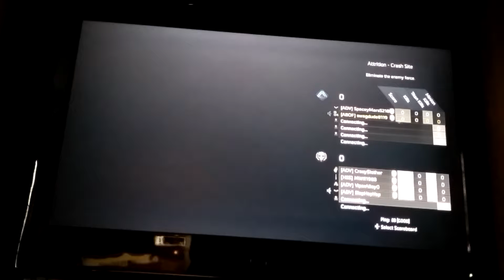using "fun" loadouts (lots of rage) 35 subs special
This will be hard to watch but pls watch until the end. Today in tf2  i am using weapons that i normally wouldnt use i suck with these guns. This is a special for reaching 35 subscribers i didnt wnt to do a special but it took me forever to to reach at least 30 subs so tanks for the support.